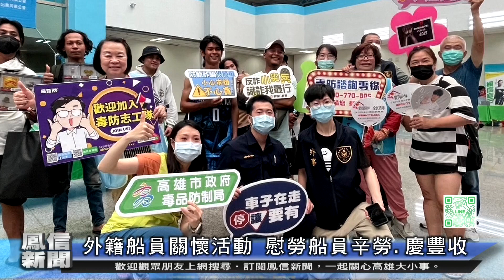外籍船員關懷活動 慰勞船員辛勞 慶豐收